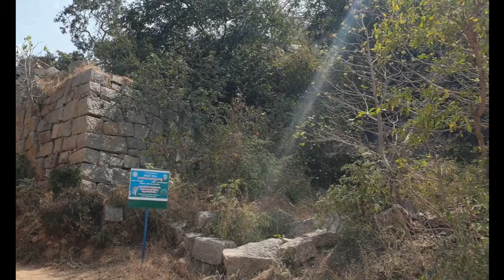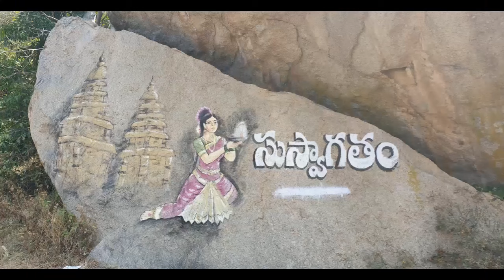Rachakonda Fort Telangana Tourism